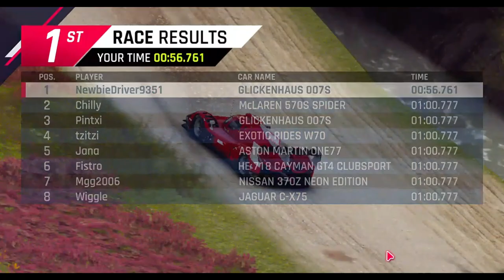asphalt9 4/16 SCG 007S x the Cave track, Scotland || 0:56:761 || [Bad lap] I wanna improve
Lucky Number 7 daily event cup

A very random lap I decided to upload

The main reason I decided to upload is for others to spot the mistakes on this lap.

Track: Scotland - The Cave
Steering controls Sensitivity: 30%
Controls: PC Keyboard
Car Epic Import parts: 4/0/0/0